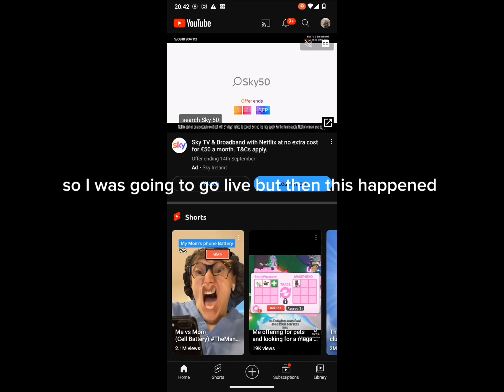can't go live...